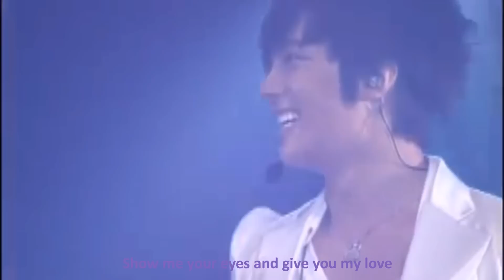Snow Prince - Jung Min Focus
Park Jung Min International Fans Club
朴政玟國際後援會 PJMIFC
字幕制作: Kirsty@PJMIFC